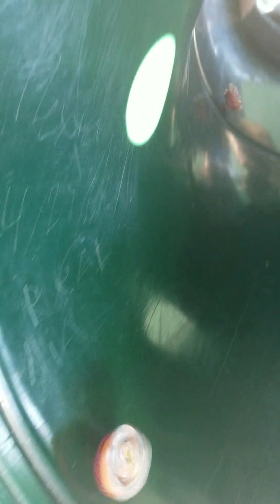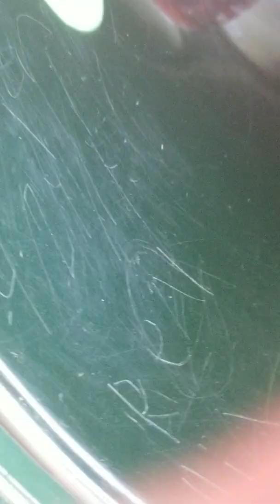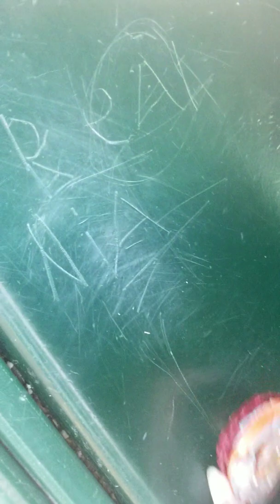Alric vs. David